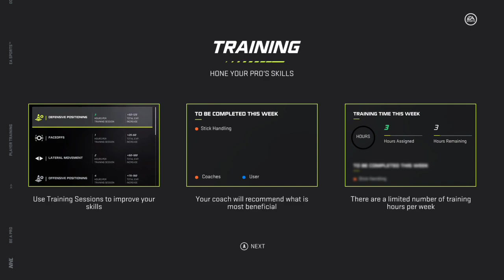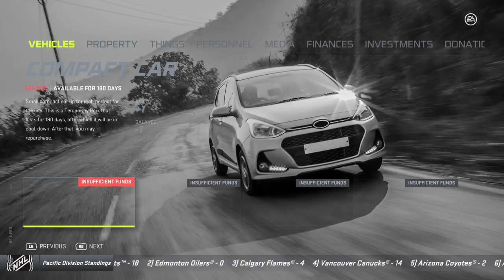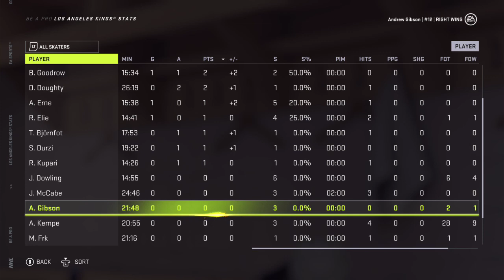NHL 21 Be a pro mode part 3. Pre season